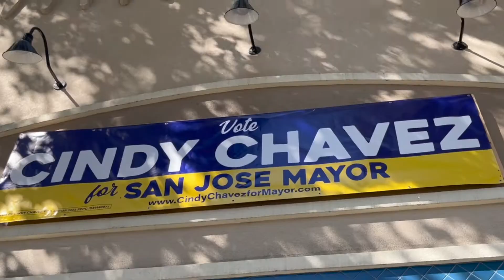Office Opening Recap Video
August 14th, 2022--An amazing day!